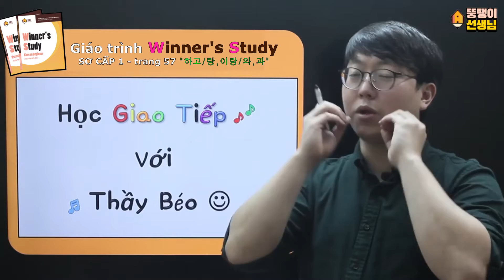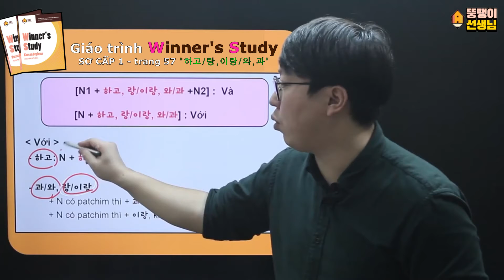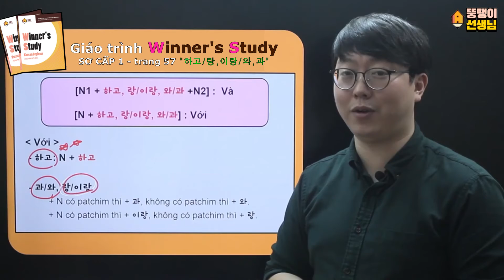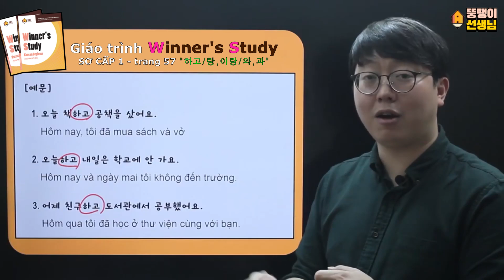Người Hàn Quốc nói "하고/랑,이랑/와,과" như thế nào? - Học giao tiếp tiếng Hàn vs Thầy Béo CHOI WONSEOK